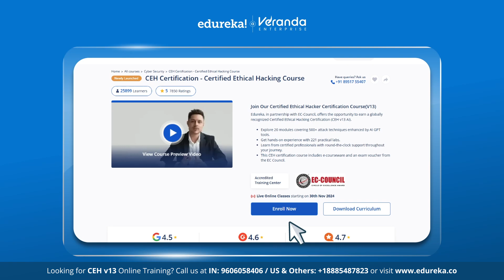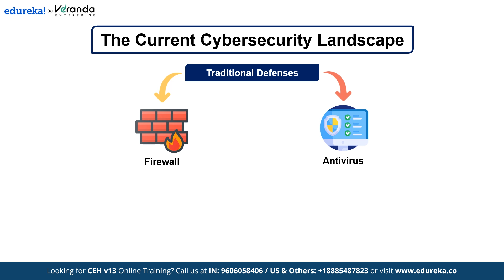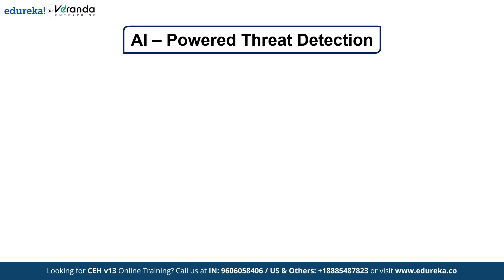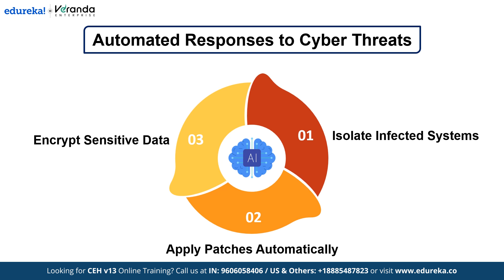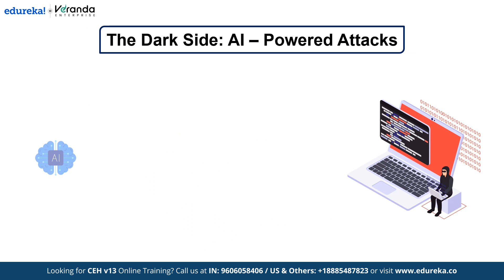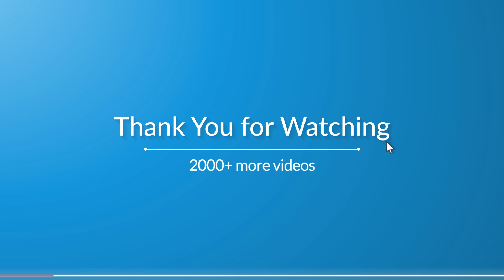Cybersecurity in the Age of AI | Edureka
In this video, *Cybersecurity in the Age of AI* , we explore how artificial intelligence is revolutionizing the cybersecurity landscape. From AI-powered threat detection to automated responses, we uncover the opportunities and challenges AI brings to cyber defense. Whether you're curious about the benefits of AI in security or concerned about the risks of AI-driven attacks, this video provides essential insights to help you prepare for the future of cybersecurity.

✅ 00:00 - Cybersecurity in the Age of AI
✅ 01:01 - The Current Cybersecurity Landscape
✅ 01:58 - The Role of AI in Cybersecurity
✅ 03:02 - AI Powered Threat Detection
✅ 03:54 - Automated Response to Cyber Threats
✅ 04:25 - Challenges & Risk of AI in Cybersecurity
✅ 05:14 - The Dark Side: AI-Powered Attacks
✅ 05:50 - Preparation for an AI-Driven Cybersecurity Future

What skills or experience do I need to already have before learning cyber security?

Learning fundamentals of computer basics, how operating systems work, basics of networking and how it functions can be useful before you are planning to enroll in a Cyber Security bootcamp. Having surface level knowledge about these can help you in the long run.

What are the basics to learn ethical hacking?

To start with basics of ethical hacking, you can begin with network protocols(rules that allow computers to communicate) and tools, hardware fundamentals, linux, and programming languages such as python, PHP, C, JavaScript, and SQL. Apart from these you can also learn how systems can be weak or open to attacks, different ways of hacking, and the laws that control ethical hacking for starters.

Which are the best foundation programs in cyber security course for beginners?

For someone who is starting in Cyber Security field, it is important to clear the concepts on important topics such as network security, cryptography, authentication, risk management, the basics of ethical hacking and fundamentals of cyber threats.